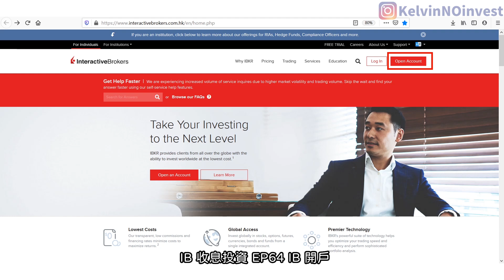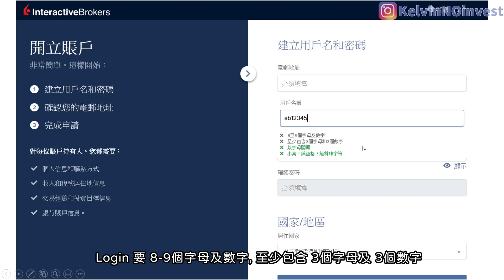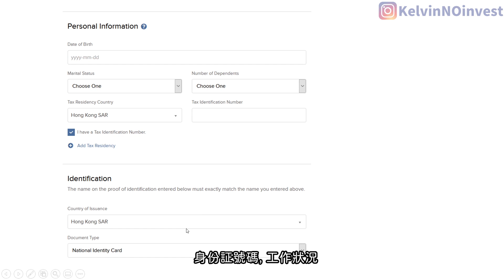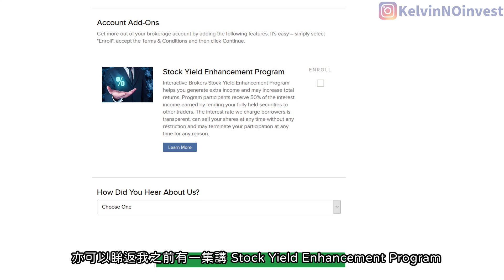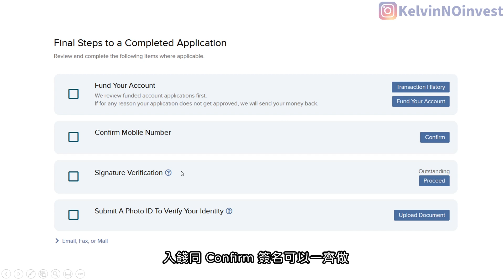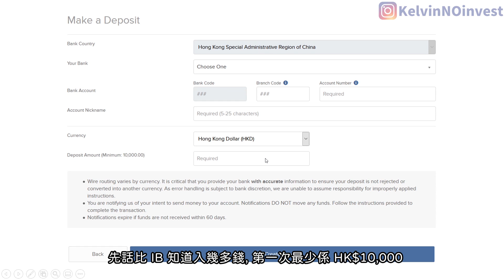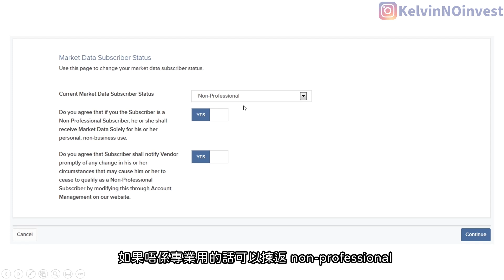💹IB收息投資💹 IB 開戶口 最新最詳盡 Update | IB 教學 | 投資2020 | EP64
多謝大家支持 Kelvin 成為全職 Content Creator
每週有債券/ETD/優先股深入分析

✨ 其他精彩內容!! ✨